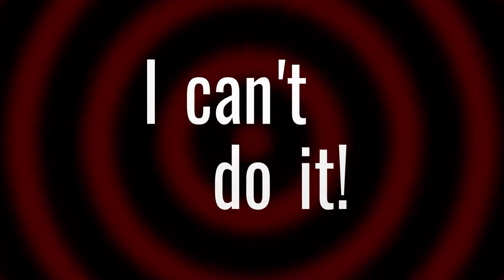Content Creation in Web3 - Joe Pulizzi Shares What's Working Now ✍️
Content Creation in Web3 - Joe Pulizzi Shares What's  Working Now for Entrepreneurs.

In this interview we talk with the legend of content marketing, Joe Pulizzi. He started the Content Marketing Institute years ago and has helped many to understand how creating content is one of the most powerful ways to build your entrepreneurial business. 🎬

If you create content this is a must-see episode.

We're a channel devoted to those with an entrepreneurial spirit who believe in freedom and liberty. If you like the idea of living a voluntary life, not initiating force or coercion, and living life peacefully, abundantly, and making a lot of money, this is the place for you!

 Terry Brock

Get 3 Videos to boost your marketing, discover a Ninja Google Doc voice recording trick, and, tap into the (free) power of Canva: